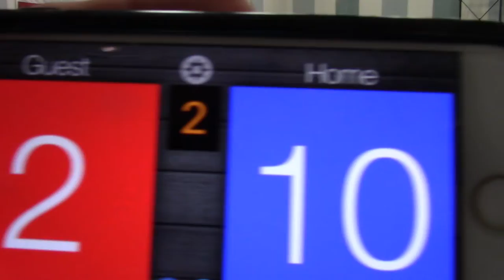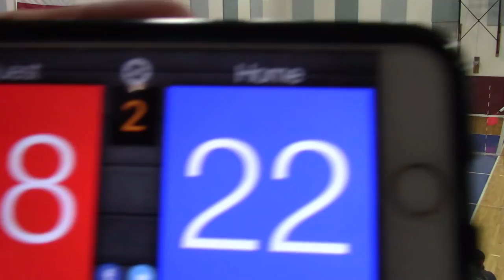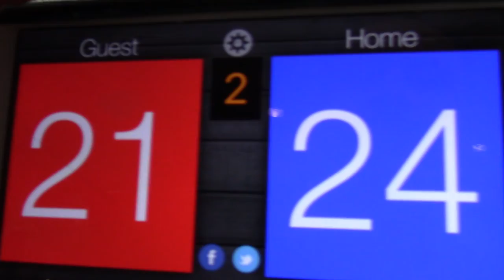5/12/18 Roch Cup - MN Select 14-2 vs Kokoro 14-1 Set2 21-25(L)